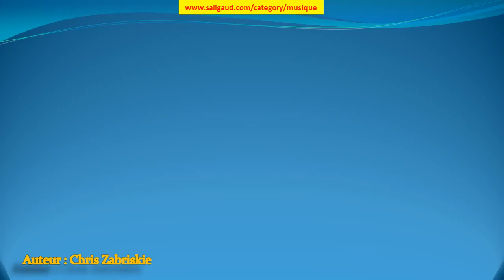Cylinder Seven - Chris Zabriskie (musiquelibrededroit)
Cylinder Seven by Chris Zabriskie (instruments : Synthétiseur ) (genre : Ambiance) (humeur : Calme) (durée : } 05:00)

Ces musiques sont GRATUITES et libres de droit, c'est à dire que vous pouvez utiliser les fichiers musicaux de cette bibliothèque dans les vidéos que vous monétisez.